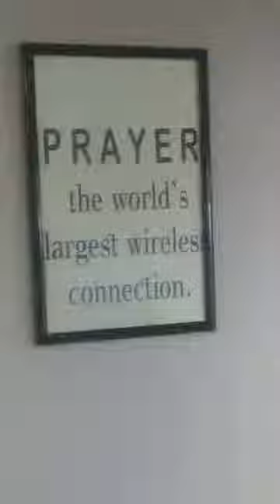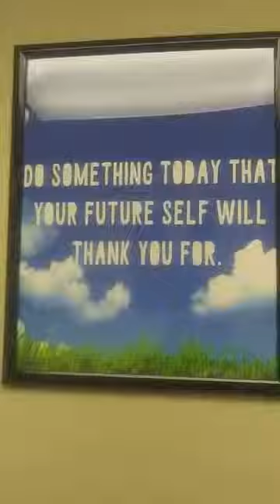August 26, 2020